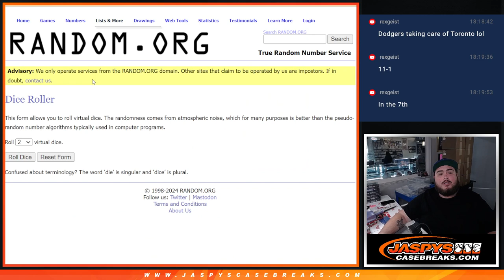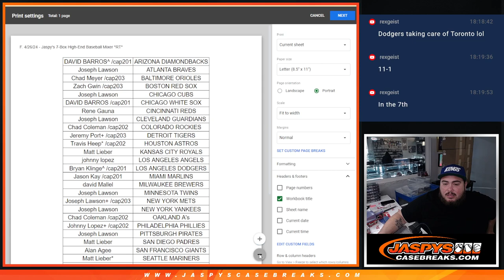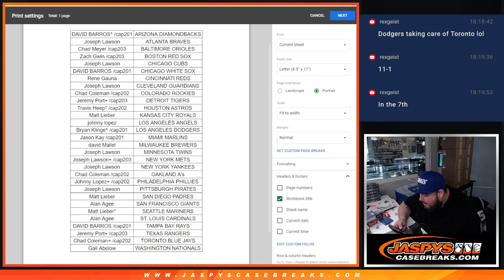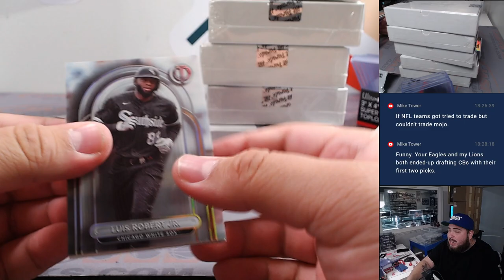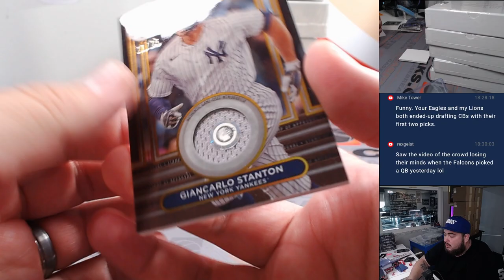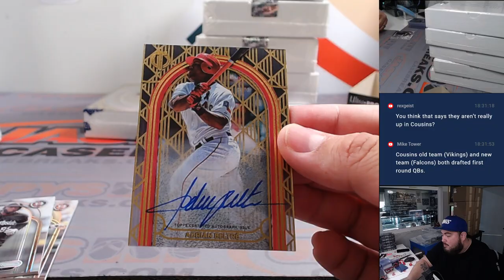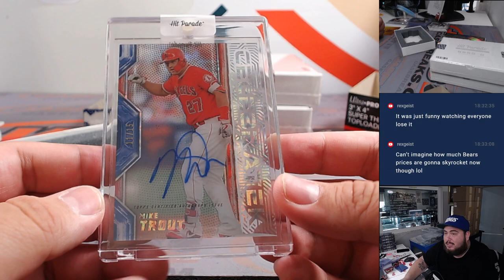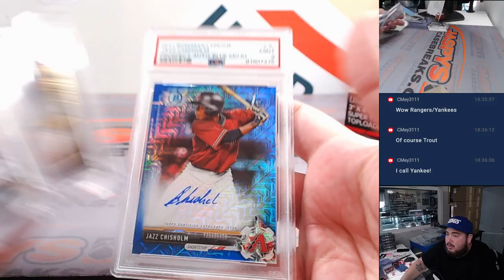F. 4/26/24 - Jaspy's 7-Box High-End Baseball Mixer *RT*